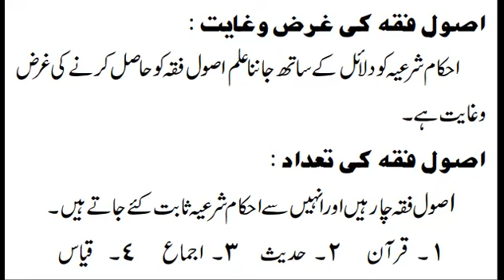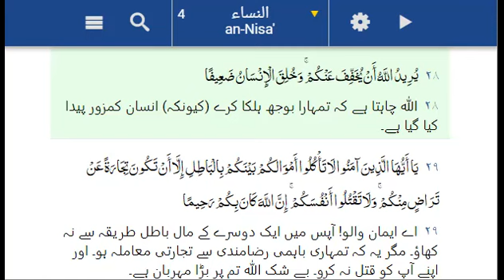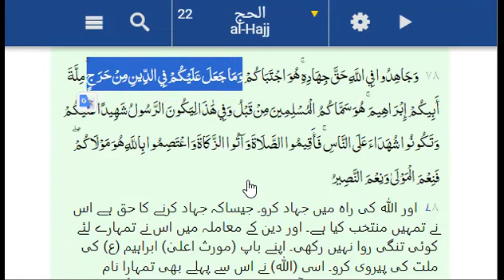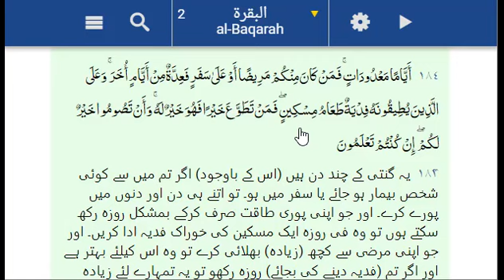Usool e Fiqh | Lesson-2 | Need of usool e fiqh?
اصول فقہ کی ضرورت
قرآن سنت اجماع قیاس
 قرآن کی جامع و مانع تعریف
 قرآن کا اسلوب